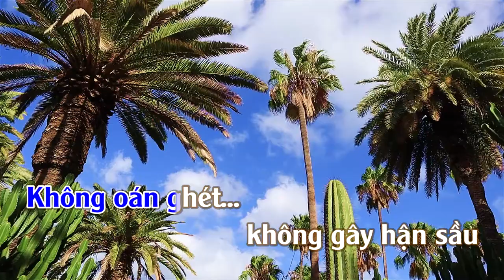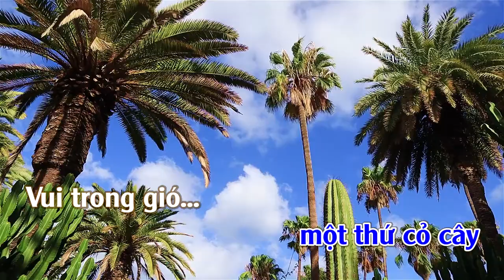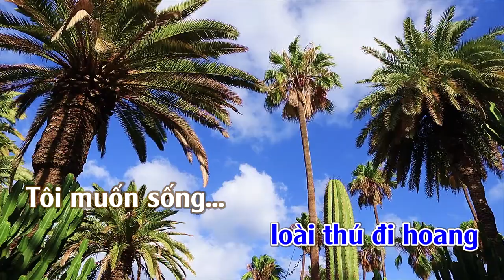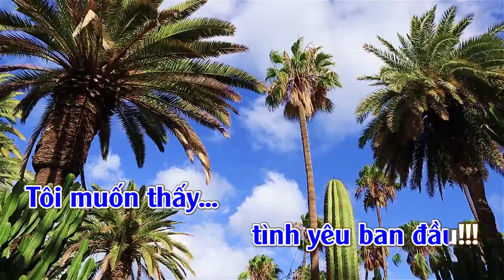Tôi Muốn | Karaoke | Tone | Nữ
Tôi Muốn